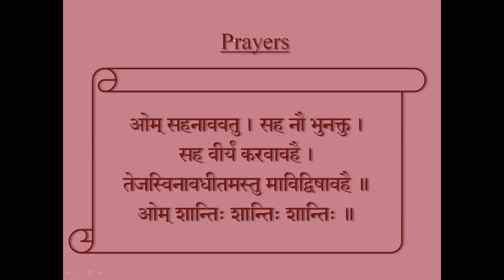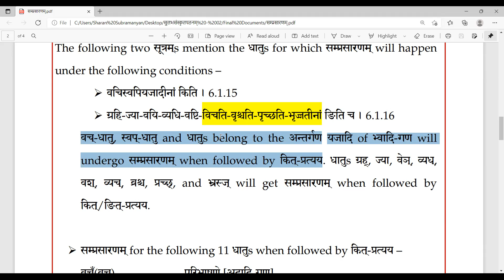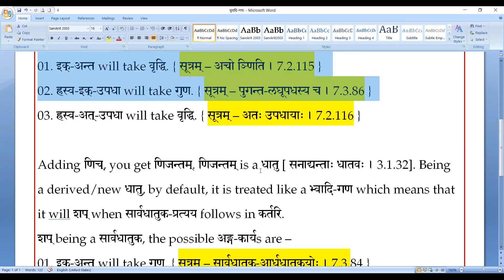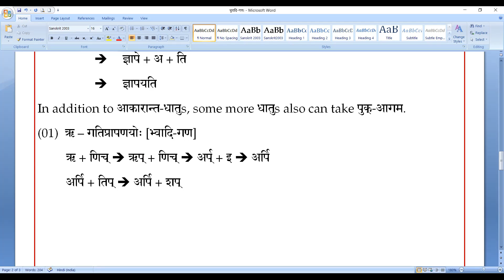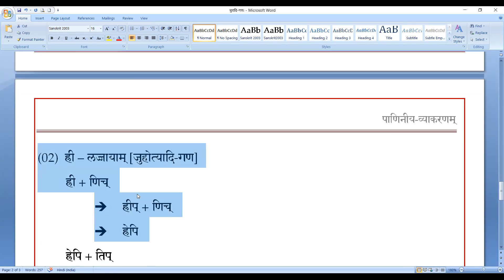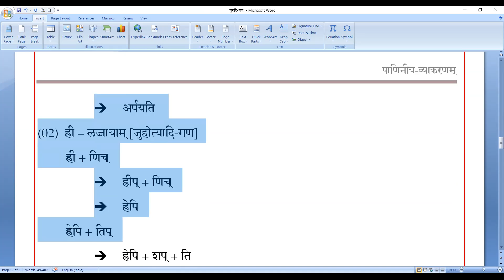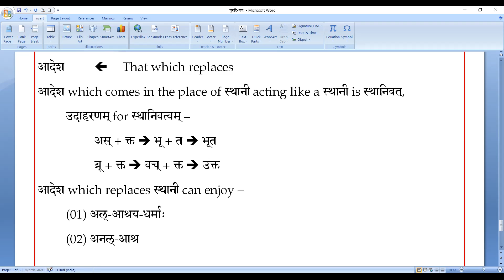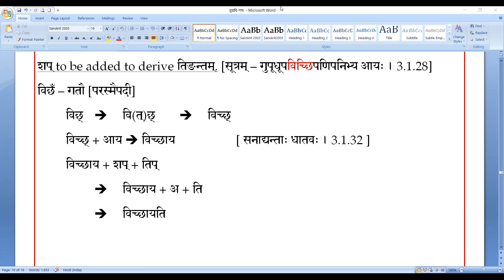01 चुरादि-धातवः (Saṃskṛtam Batch I & II)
चुरादि-गणः
Derivation of धातुs of सार्वधातुक-लकारs of चुरादि-गण.